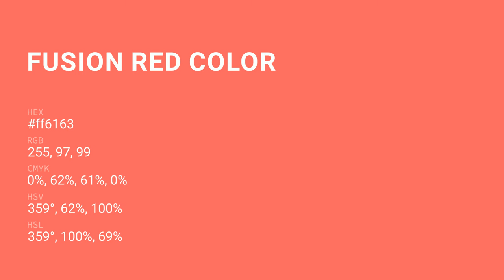Fusion Red color ff6163 hex Cool Orange color ff6163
What color is Fusion Red ? ff6163 hex, Cool Orange color ff6163

Hex ff6163 Color Code is also known as Fusion Red color